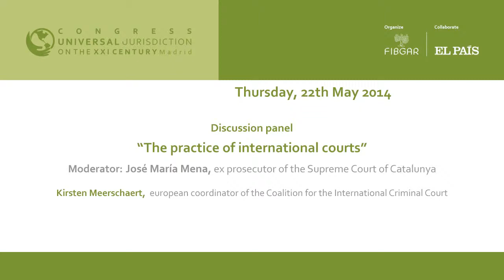Kirsten Meerschaert, European coordinator of the Coalition for the International Criminal Court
Intervention of Kirsten Meerschaert, European coordinator of the Coalition for the International Criminal Court, in the Discussion Pane : "The practice of international courts", on the third day of Congress Universal Jurisdiction in the XXI Century, organized by the Baltasar Garzón International Foundation (FIBGAR)